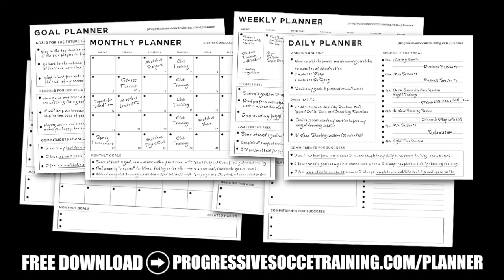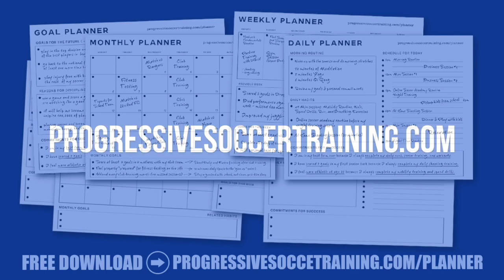Soccer Tips and Tricks to get the ball more often!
Looking to improve your soccer skills and get on the ball more often? In this video, we'll provide you with some useful tips and tricks for soccer players of all levels, including beginners.

Whether you're a striker, midfielder, or defender, these soccer tips and tricks will help you improve your game and get on the ball more frequently. From staying on your toes and anticipating the play, to moving off the ball and communicating with your teammates, our expert tips will give you the edge you need on the field.

So, if you're looking to get better at soccer and become a more effective player, don't miss this video! Watch now and start incorporating these tips and tricks into your game today.